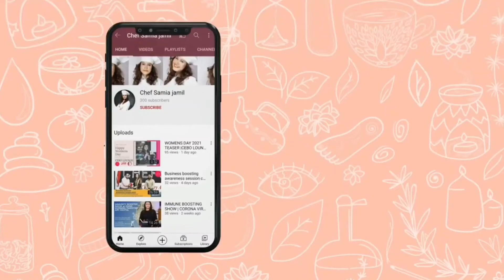ZYMAL & HAMDAAN MASTI WITH COUSINS | family Dinner | cousins get together | Parents Anniversary ❤